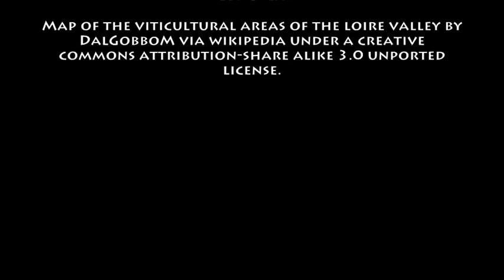December 5th Wine History